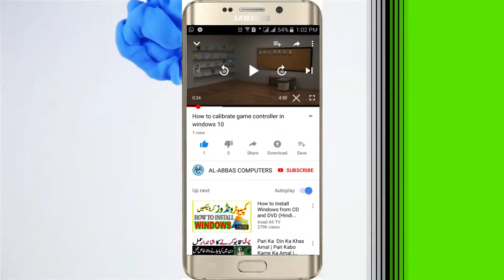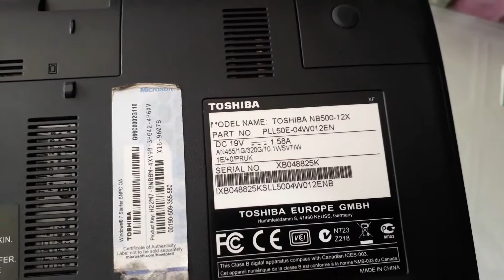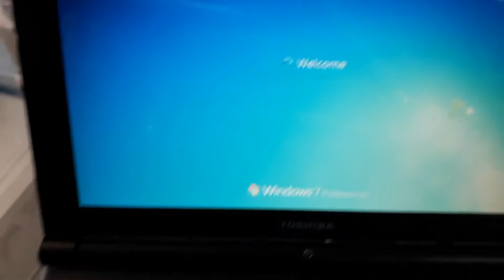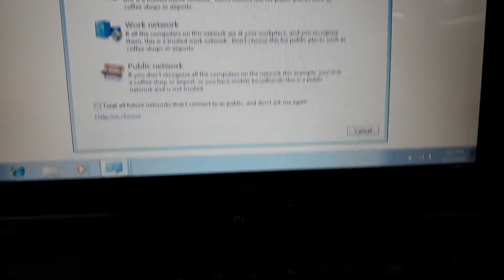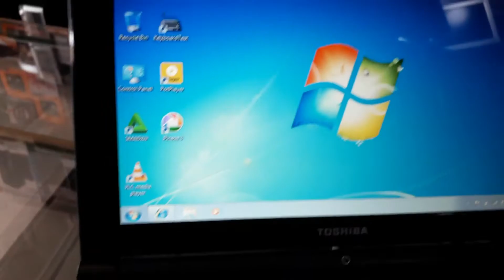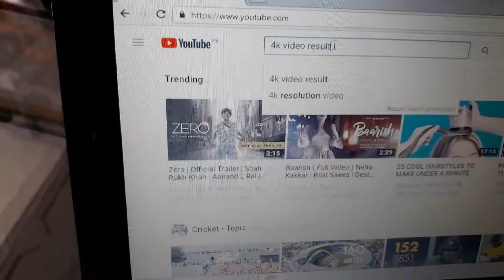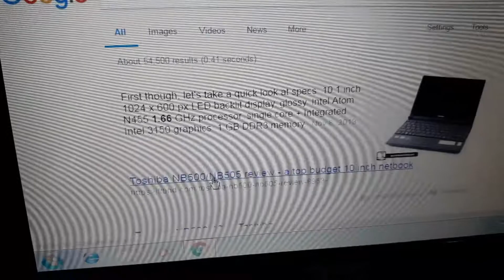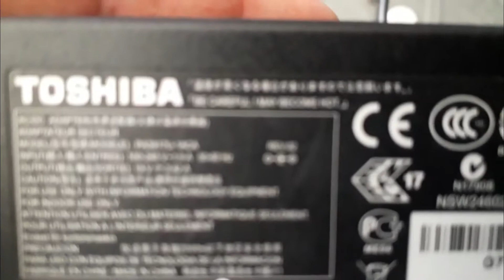Toshiba NB505/NB500 Notebook Review / Mini Laptop / Urdu/Hindi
Toshiba NB505 Atom N455 1.66 GHz - 10.1" TFT Series Review
AL-ABBAS COMPUTERS

Here is my youtube videos link..

Windows 10 Activator download link 64 & 32 bit free all version | Windows 10 Activator latest 2018

Specification.

Operating System Microsoft Windows 7 Starter - Spanish
PROCESSOR / CHIPSET
CPU Intel Atom N455 / 1.66 GHz
Cache L2 - 512 KB
64-bit Computing Yes
Chipset Type Intel NM10 Express
Type L2 cacheY
Max Supported Size 2 GB
Technology DDR2 SDRAM
Speed 667 MHz
DISPLAY..
LCD Backlight Technology LED backlight
Resolution 1024 x 600 (WSVGA)
Widescreen Display Yes
Image Aspect Ratio 16:9
AUDIO & VIDEO
Graphics Processor Intel GMA 3150
Memory Allocation Technology Dynamic Video Memory Technology 4.0
Max Allocated RAM Size 250 MB
Integrated Webcam Yes
Sound Stereo speakers, microphone
HARD DRIVE
Spindle Speed 5400 rpm
Type HDD
Capacity 250 GB
INPUT
Type keyboard, touchpad
Features multi-touch touchpad
COMMUNICATIONS
Wireless Protocol 802.11b/g/n
Wired Protocol 10/100 Ethernet
PROCESSOR
CPU Type Atom
Processor Number N455
Manufacturer Intel
Clock Speed 1.66 GHz
BATTERY
Capacity 48 Wh
Cells 6-cell
AC ADAPTER
Input AC 120/230 V (50/60 Hz)
Output 30 Watt, 19 V, 1.58 A
CONNECTIONS & EXPANSION
Interfaces VGA
Microphone input
Headphone output
3 x USB 2.0
Diagonal Size 10.1 in
DIMENSIONS & WEIGHT